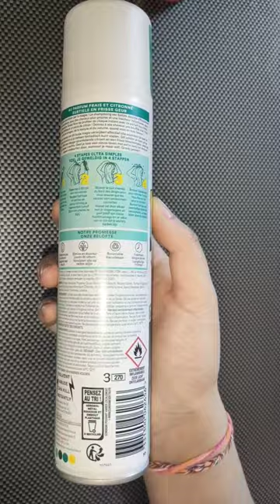Shampooing sec BATISTE